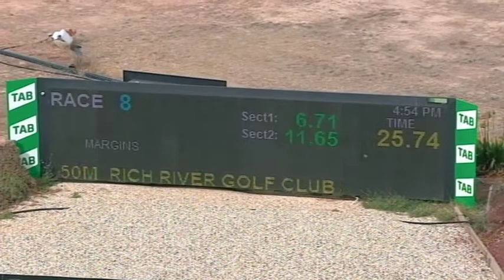SHP WED 17 MAR 21 R8